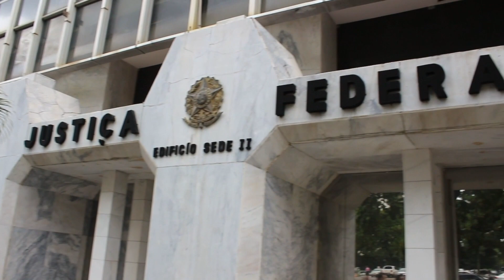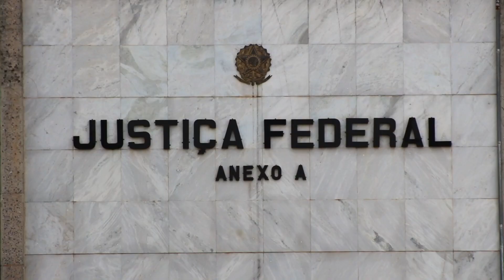AGU garantiu a entrada de camarões argentinos no país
A autorização do Ministério da Pesca e Aquicultura para importação de camarões argentinos para o Brasil foi questionada na justiça, mas AGU conseguiu confirmar a entrada do produto no país.